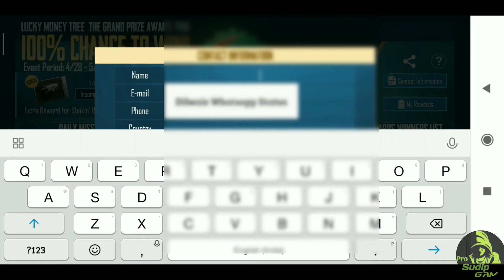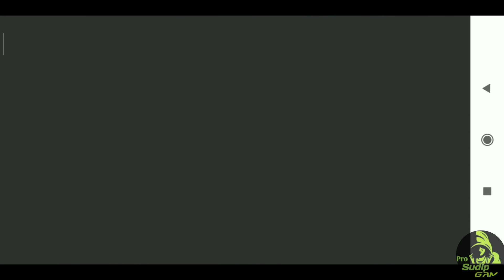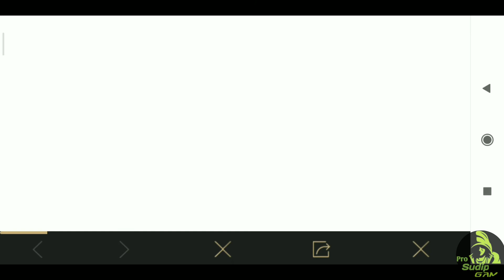Lucky Money Tree Event in Pubg Mobile | Get Chacha To win iphone + Airpod | New Event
Content Cover.

Pubg mobile Free Reward
Pubg mobile Free outfit
Pubg mobile Lucky Money Tree Event
Pubg Lucky money Tree Event
Pubg
 Mobile
 Free reward
 Lucky
 Money
 Tree event
Pubg free reward Lucky
 Money Tree
 Event
Pubg mobile Free
 Outfit Lucky
 Money
 Tree event
Free reward
 In pubg
 Mobile
Lucky

 Money

 Tree event in pubg
 Mobile
Lucky

 Money
 Tree Event
 Free
 Reward
Lucky

 Money

 Tree Event

 Free Outfit
Lucky

 Money

 Tree Event

 Win iPhone
Lucky

 Money

 Tree
 Event

 Free
 Win iPhone